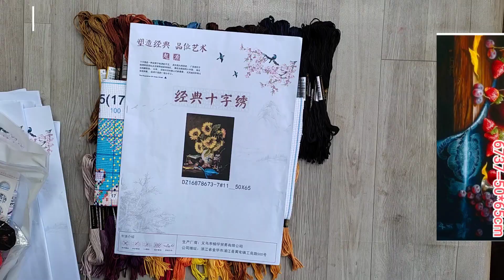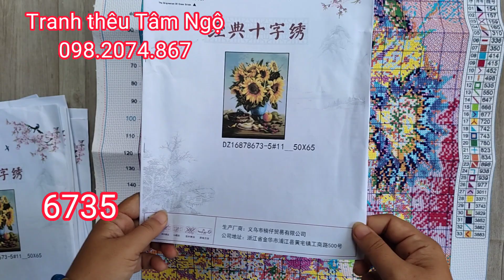review Tranh thêu chữ thập Bình hoa hướng dương